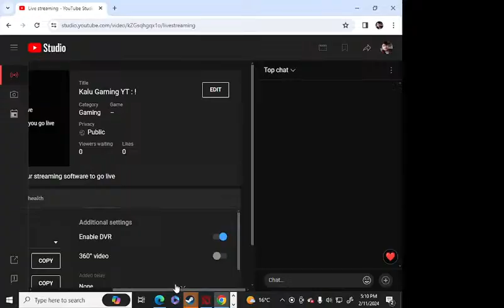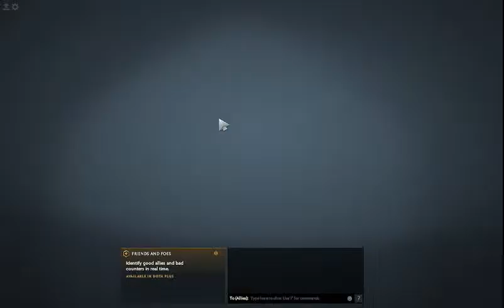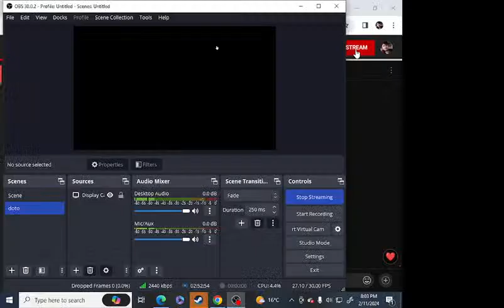Kalu Gaming YT : !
Watch Out !!  Guys !